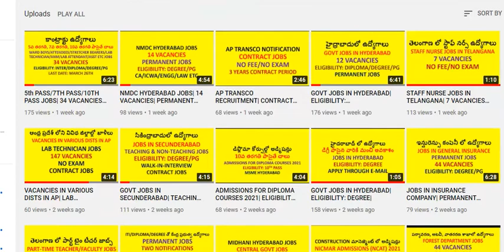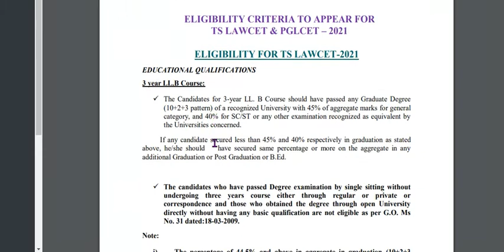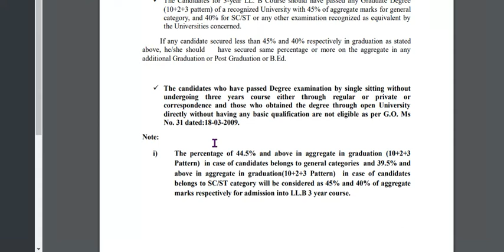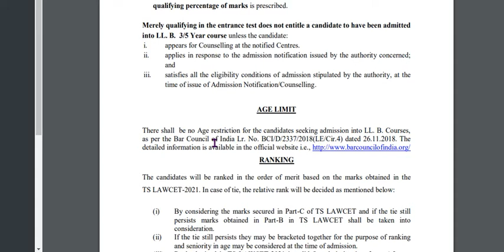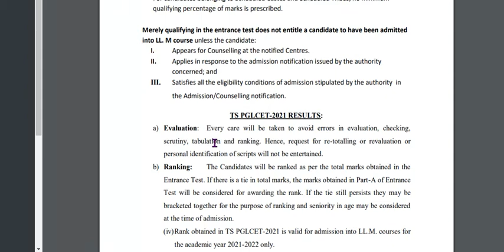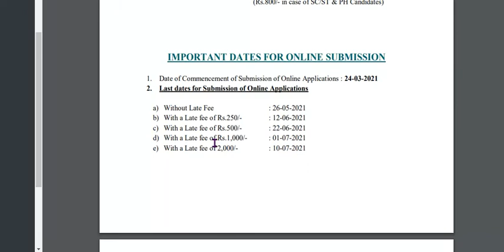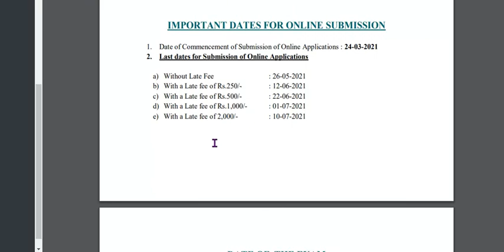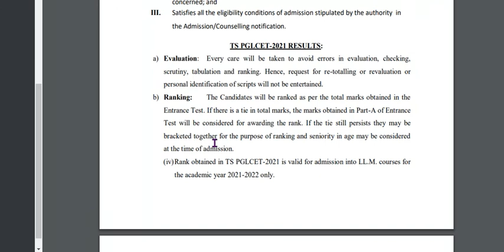TS LAWCET/PGLCET 2021-22 ADMISSIONS| LLB 3/5 YEAR COURSES & LLM 2YEAR COURSE